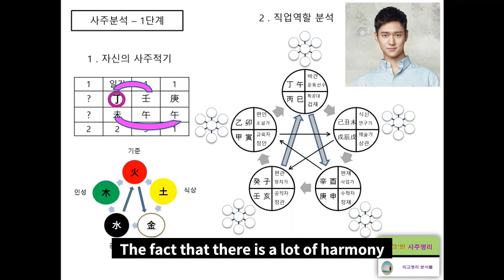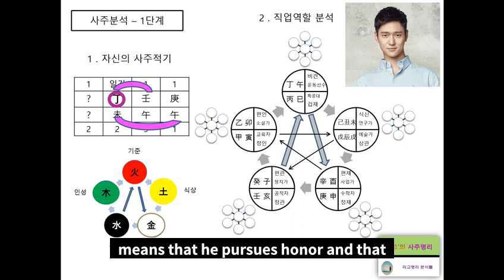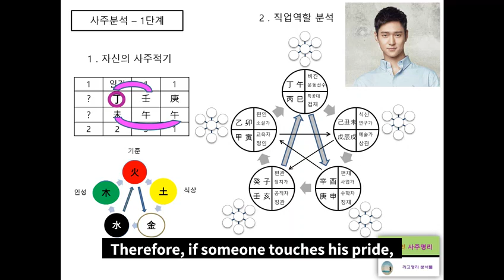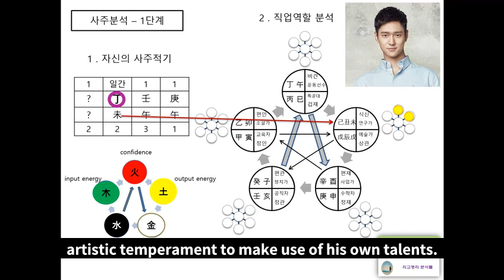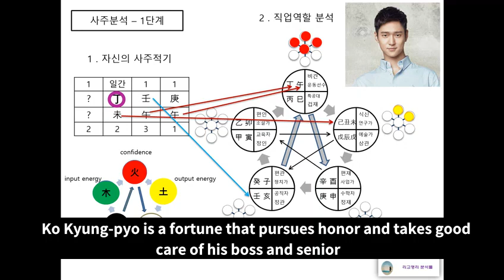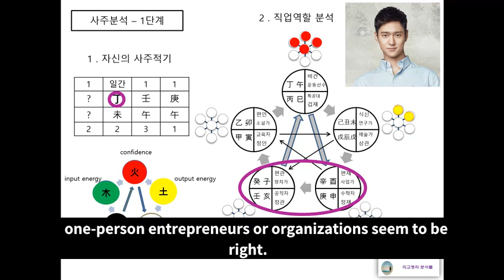Ko Kyung Pyo's Talent & Psychological Analysis